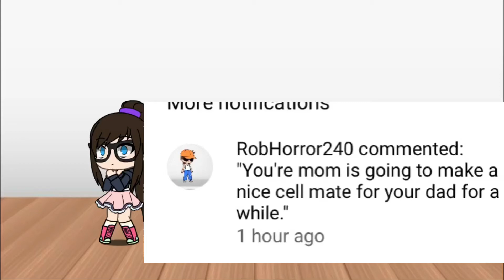Stop it. Im going mad